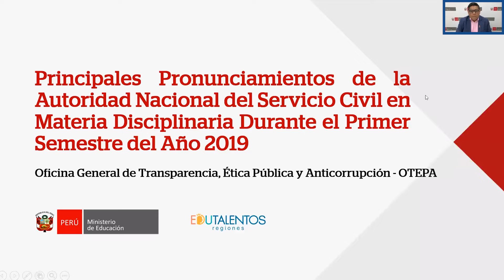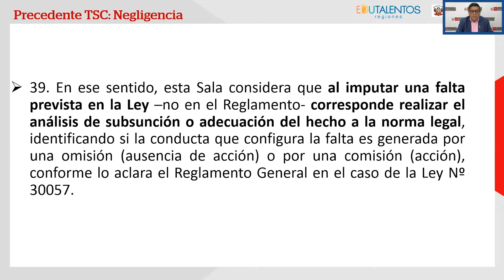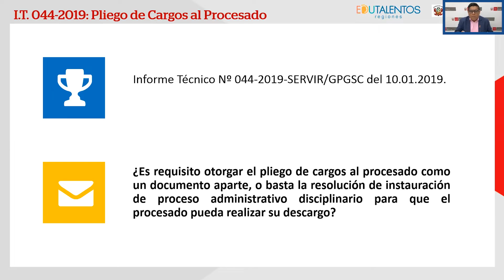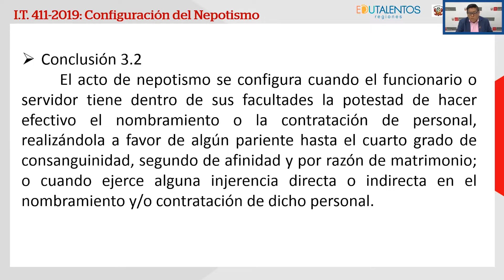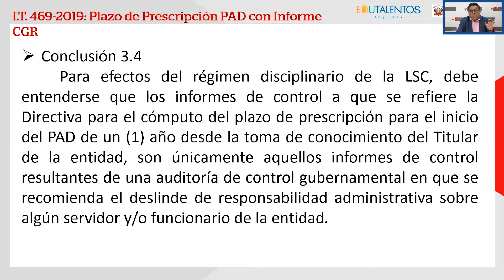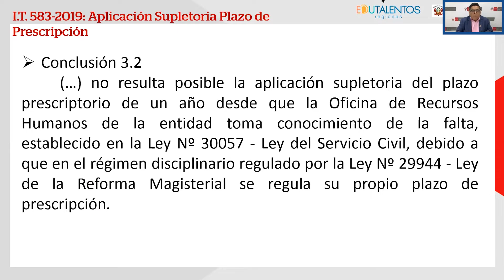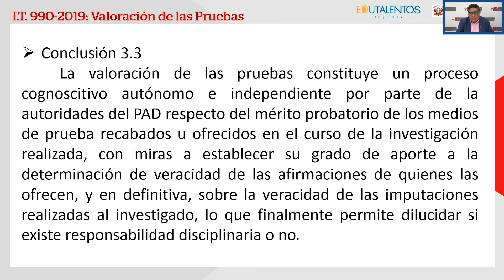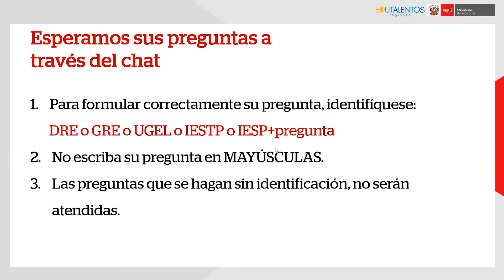Pronunciamientos en Temas Disciplinarios por SERVIR - 1er semestre 2019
Tema: Principales Pronunciamientos en Temas Disciplinarios por la Autoridad Nacional del Servicio Civil durante el primer semestre 2019
Expositor: Luis Postigo
Fecha: 25/07/2019